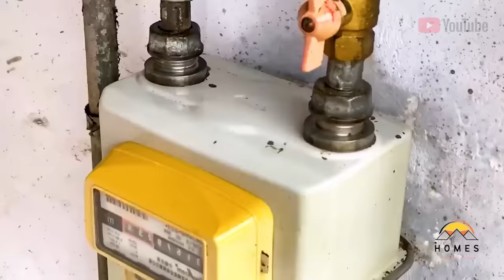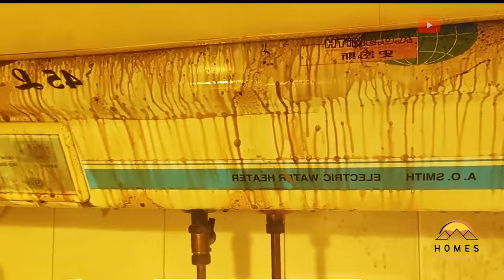48 hours to make a messy home clean and tidy⁉️ | Best cleaning Motivational💪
Product we used:
CLR GREASE CLEANER

yohahomeclean-20